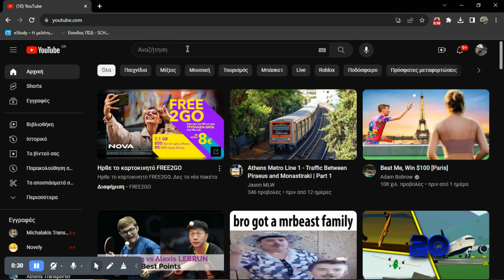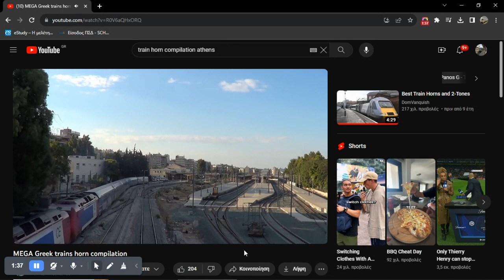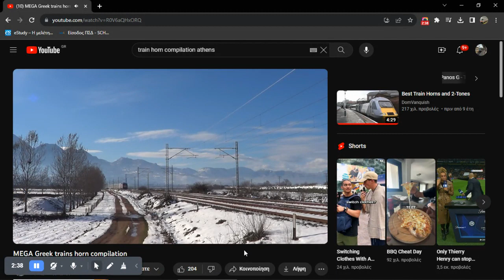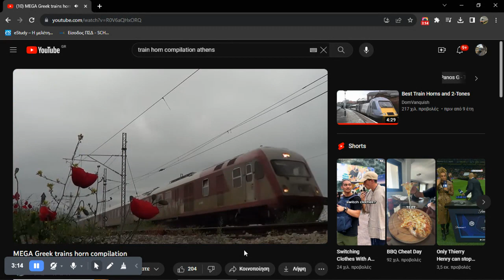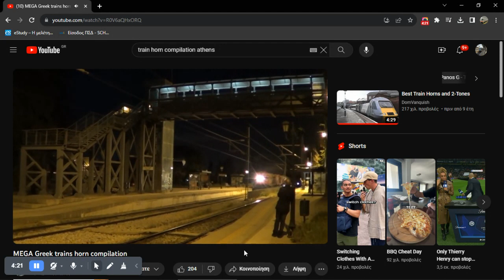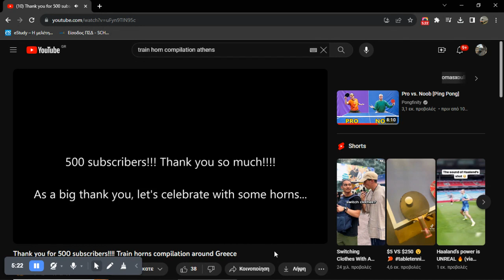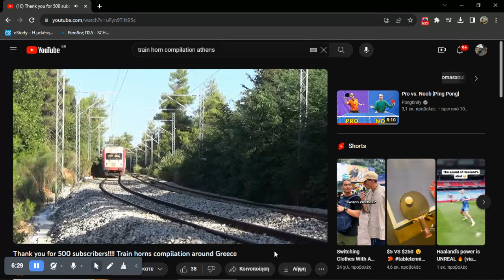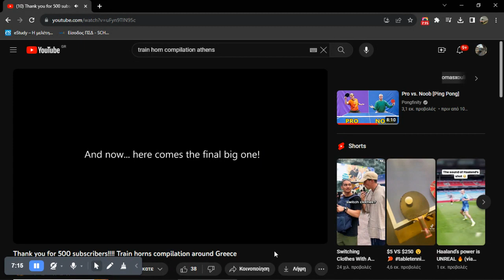Reacting to train horn compilations of Athens(part 1)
Here is my first reacting video about train horn compilations of Athens.Hope you enjoy!